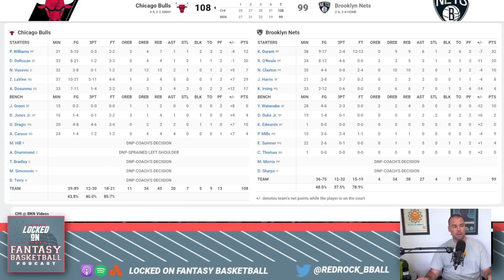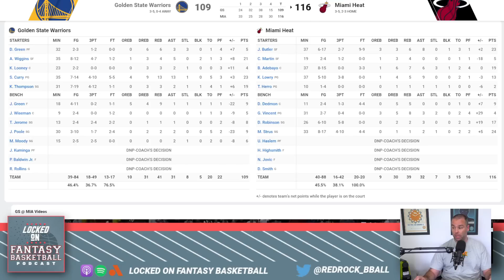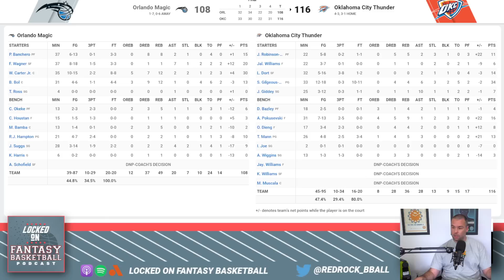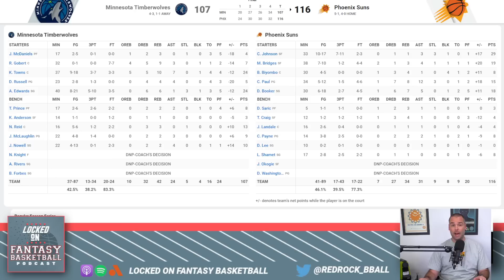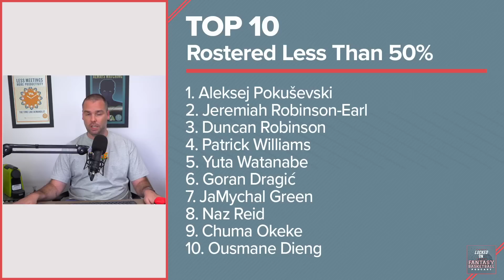KD Posts Big Line, As Nash Fired, Kyrie Hides | NBA Fantasy Basketball Recap November 1st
Josh Lloyd recaps the action from Tuesday in the NBA, including standout performances from Kevin Durant, Shai Gilgeous-Alexander, Wendell Carter Jr., Steve Nash being fired by the Nets, talks about the most added and dropped fantasy basketball waiver wire players, and more.